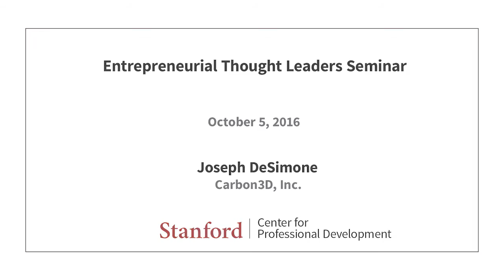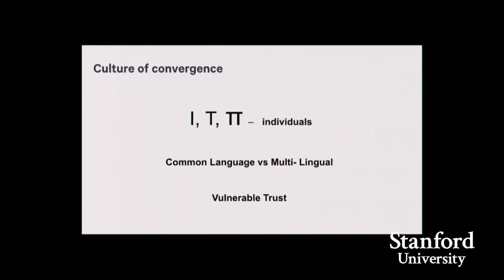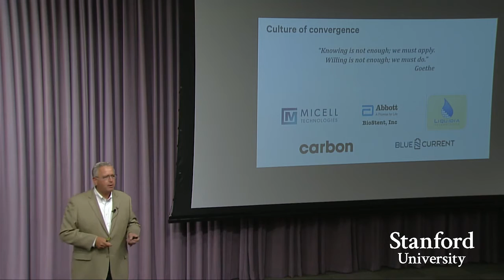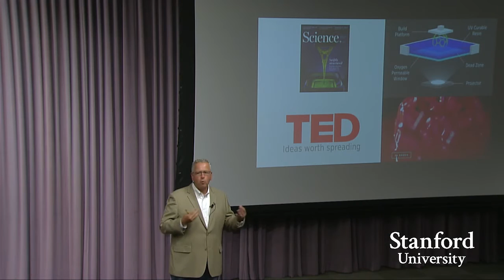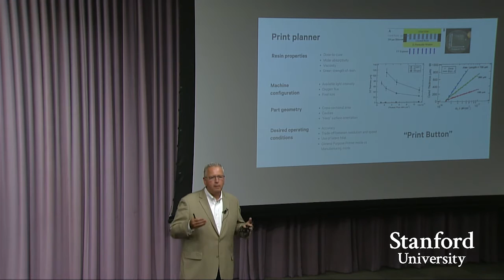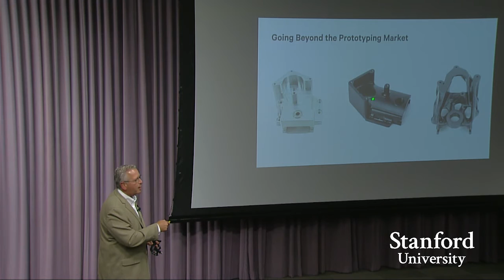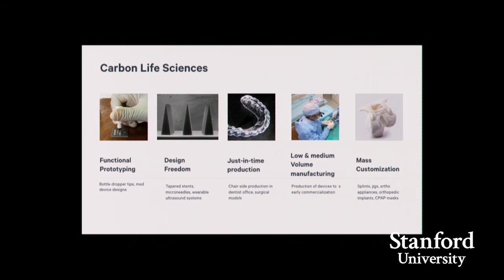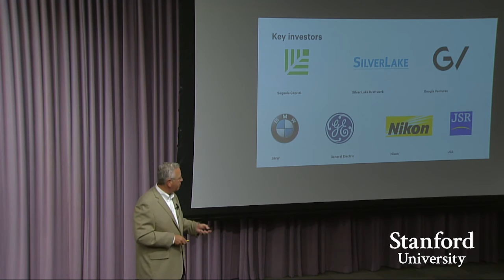Stanford Seminar: Convergence Drives New Ideas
Joseph DeSimone
Carbon3D, Inc.

Distinguished professor and serial entrepreneur Joseph DeSimone discusses the vibrant chemistry that takes place at the intersection of science and the humanities, academia and industry, and within the walls of his 3D manufacturing startup Carbon.

Joseph DeSimone co-founded Carbon in 2013. Under his direction, Carbon is marrying the intricacies of molecular science with hardware and software technologies to advance the 3D printing industry beyond basic prototyping to 3D manufacturing. Throughout his time in academia, DeSimone has published over 300 scientific articles and holds over 150 issued patents – with over 80 patents pending. He also previously co-founded several companies including Micell Technologies, Bioabsorbable Vascular Solutions and Liquidia Technologies.

DeSimone is one of less than 20 people who have been elected to all three branches of the National Academies: the Institute of Medicine, National Academy of Sciences and National Academy of Engineering. During his career, DeSimone has received over 50 major awards and recognitions, and he holds professorships at the University of North Carolina at Chapel Hill and North Carolina State.

DeSimone received his B.S. in chemistry from Ursinus College, and his Ph.D. in chemistry from Virginia Tech University.